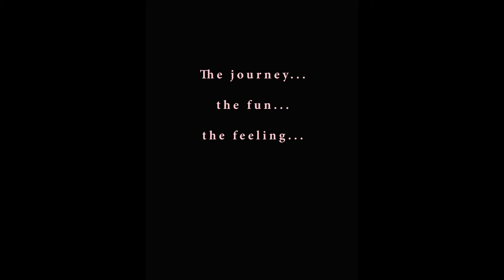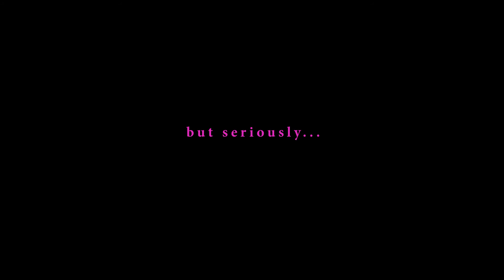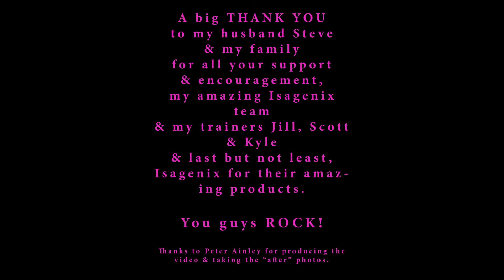Carolyne Rodrigues Isabody video 1080p v2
Like Jill Birth I had many before pictures - 8 to be exact.  I realized I was not a good role model of what I preached & needed to restore my integrity with myself, my team & the Isagenix community. I chose this worthy foundation as my motivation. My cousin in India, a renowned doctor - Dr. Auburn Jacob, has devoted his life to helping people with Leprosy. I found a bigger why & set my goal to donate any prize money to these children, especially the girls who often become 'Throw Away' children because of their deformity. It would be easy enough for me to write a check, however pushing through the pain of working out was fuelled by these children & their future & donating the money was more meaningful.

I released 6 pounds many inches, put on muscle mass & dropped my Body Fat from 33% to 16%.  Now I can call myself a 'Finisher' & be in integrity when I ask people to enter the Isa Body Challenge.  I am half way to my goal & look forward to those abs showing up. Thank you to everyone who encouraged me, Susan Sly, my husband, & my team!  You Too Can Do This.  Who's coming along for the ride with me this time?

Starting weight
119 lbs, 33 % body fat.
Finishing weight
112. lbs, 16% body fat.